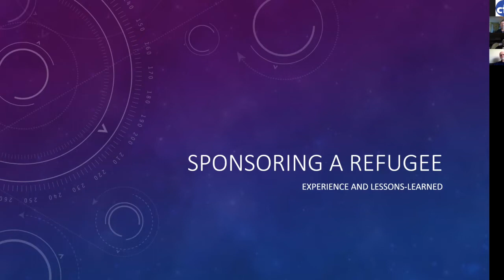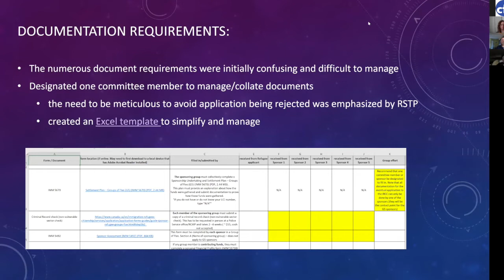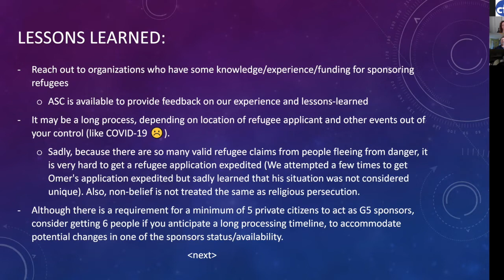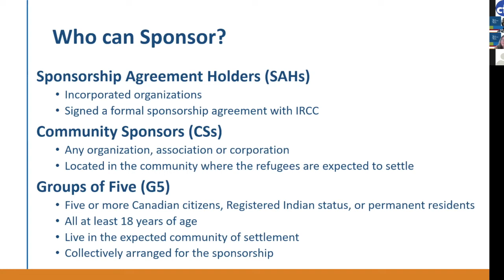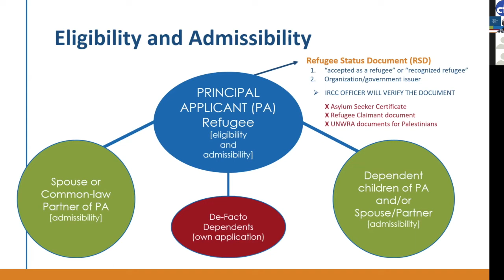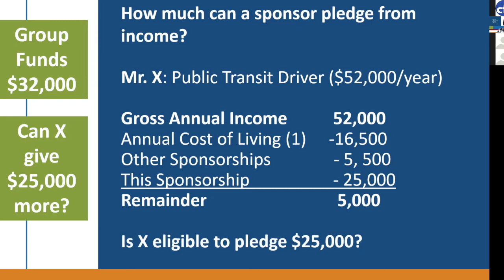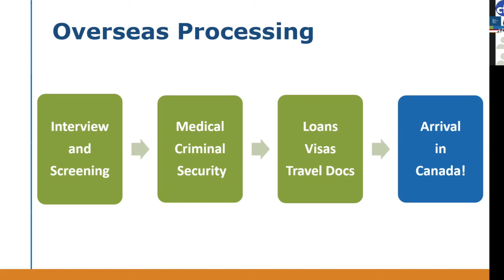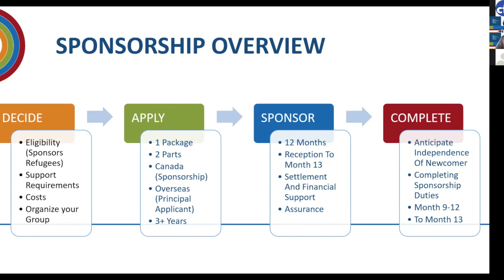Group of Five Refugee Sponsorship Seminar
Have you ever wondered what is involved in sponsoring a refugee? With the grim situation unfolding in Afghanistan and the displacement of people around the globe because of religion, politics, climate change, and war you may be wondering how you can help. CFIC, along with the Atheist Society of Calgary (ASC) and the Refugee Sponsorship Training Program (RSTP) presented this seminar on January 22, 2022 on “Group of Five Refugee Sponsorship.”

Members of ASC described their experiences with the sponsorship of “Omer.” They described why ASC decided to sponsor a refugee, and how they formed the committee. They described their personal experiences as a member of the Group of Five and lessons they have learned.

 RSTP described the Group of Five Sponsorship program; explaining who can sponsor and who can be sponsored. They described the process of preparing a G5 application, provided information about requirements, including the financial and settlement obligation, proof of funds, supporting documents and family composition.

Speakers

Janalee Morris is the President of the Atheist Society of Calgary and an educator by profession. She has worked in post-secondary institutions as a student affairs professional, instructor, and researcher for more than 20 years.

Brent Loubert is a member of the Atheist Society of Calgary (ASC). Now retired, Brent has taken an active role in coordinating the “Group of Five” refugee sponsorship application and ongoing communication with Immigration, Refugees and Citizenship Canada (IRCC).

Liz MacBeth is the Nova Scotia, Newfoundland and Labrador trainer with RSTP. She has worked in Sponsorship Agreement Holder Organizations, settlement service provider organizations, disability rights and has been working with the RSTP since 2021.

Dawit Demoz is the Greater Toronto Area Trainer for the RSTP. Dawit has been involved in private sponsorship for the past five years and has been working for the RSTP for more than a year. He holds a Master’s degree in International Development and has conducted research about the Private Sponsorship of Refugees program in Canada.